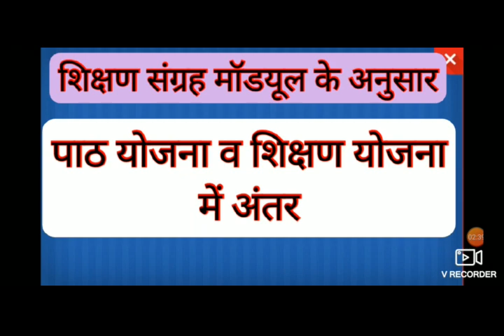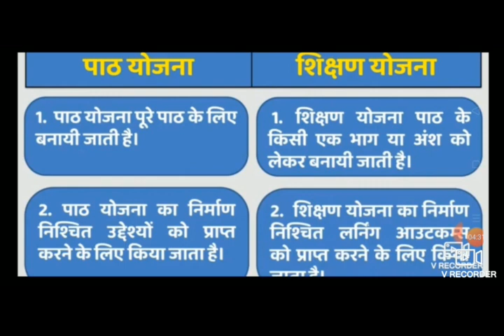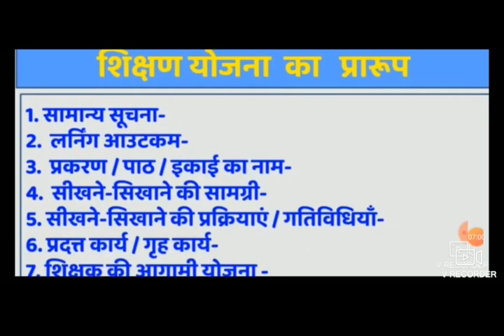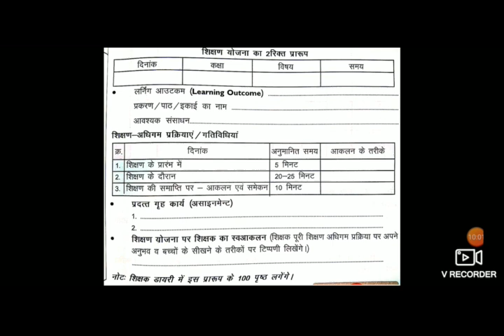Difference between Lesson Plan and Teaching plan// पाठ योजना और शिक्षण योजना में क्या अंतर है ?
साथियों जैसा के आप जानते है कि 4/09/2019 से उत्तर प्रदेश में मिशन प्रेरणा का शुभारम्भ हो चुका है ।
 अभी तक हम शिक्षक क्लास में जाने से पहले  पाठ योजना का निर्माण करते थे ।
लेकिन मिशन प्रेरणा में पाठ योजना के स्थान पर शिक्षण योजना का निर्माण करना है ।

आज की वीडियो में बताया गया है कि पाठ योजना और शिक्षण योजना में क्या अंतर है ?
शिक्षण योजना का प्रारूप क्या है, ये सब आज की वीडियो में जानेगें।

मेरे व्हाट्सएप्प ग्रुप का लिंक